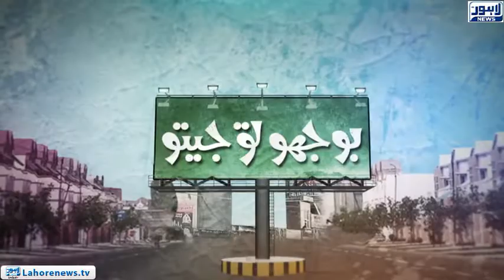Bhoojo To Jeeto - Part 03 - Riddle: Name an animal which does not blink